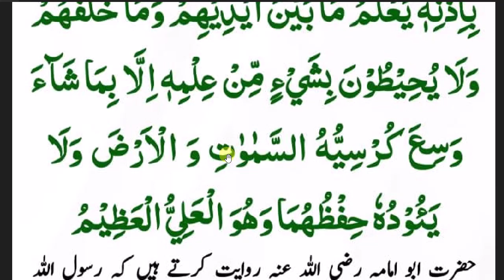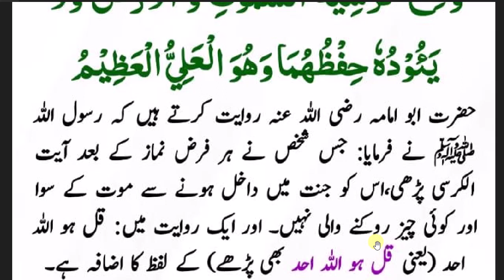daily dua every muslim// قرآن کی یہ آیت مغرب کے بعد ضرور پڑھیں